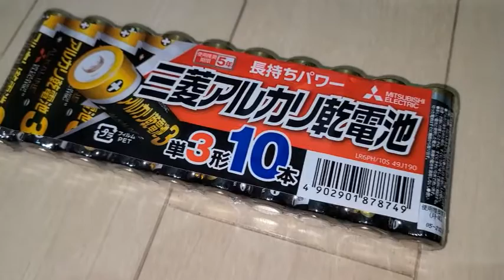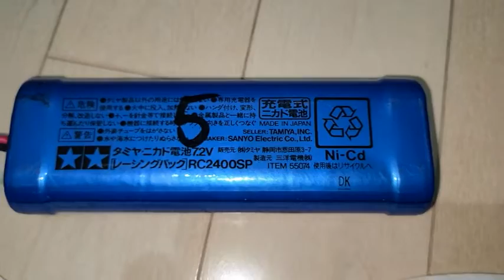続、古いラジコンを走らせたい。その2。tamiya RC car BENETTON B195 ベネトン B195 ミハエルシューマッハ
タミヤのF1ラジコン　ベネトンB195を走らせるため、当時物のプロポ、バッテリーを見つけ出しました。今回は、バッテリーを充電、車体に乗せて、電源を入れてみます。